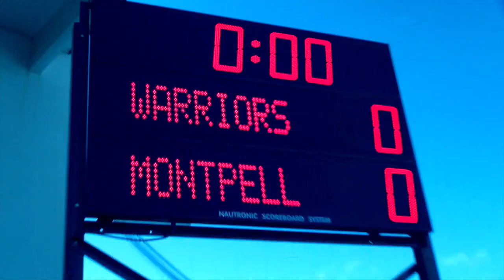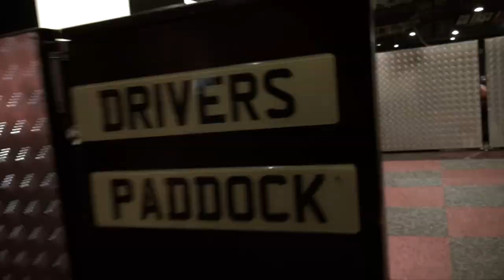Warriors HQ: PRE BATH 21/1/15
Weekly magazine show with the latest news and interviews direct from Scotstoun Stadium. On this week's show we have highlights of the 21-10 victory over Montpellier in the European Rugby Champions Cup. There are interviews with Jon Welsh and Dan Parks who looks ahead to this weekend's clash with Bath Rugby. We are also at Scotkart in Clydebank with the team as they go Go-Karting.